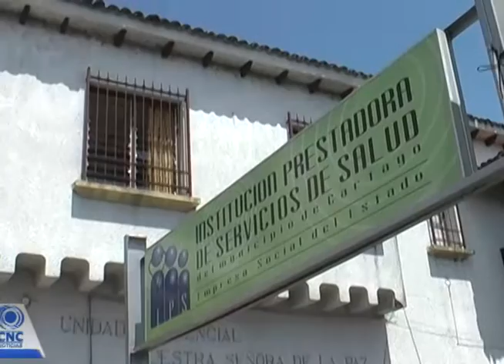Noticias 8 de Enero de 2016 Parte 2